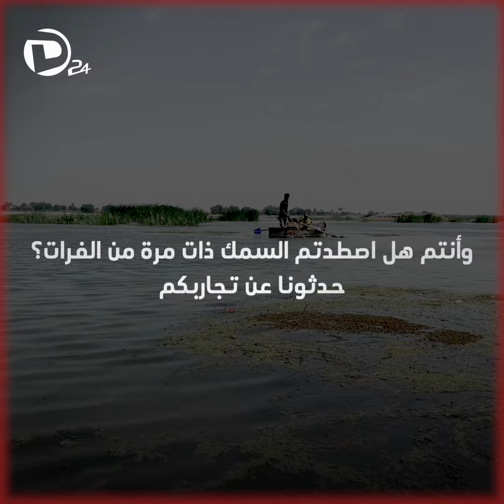صيادو ديرالزور يبحثون عن رزقهم في نهر الفرات